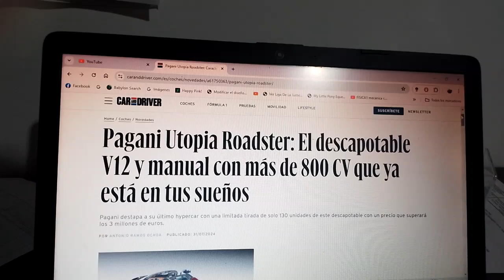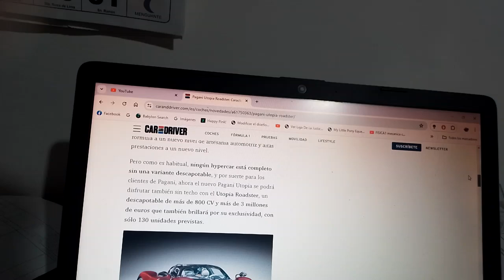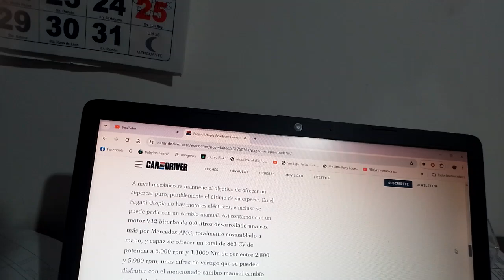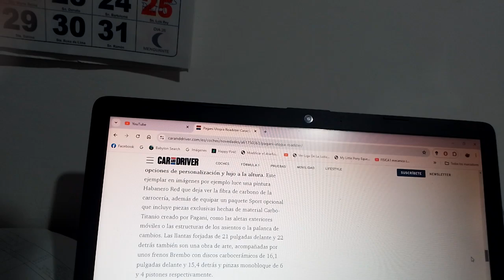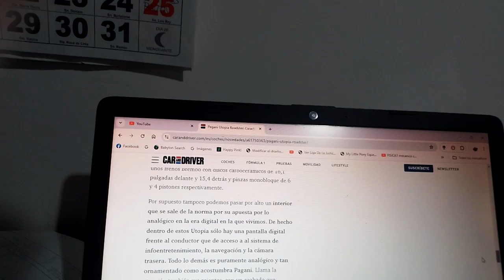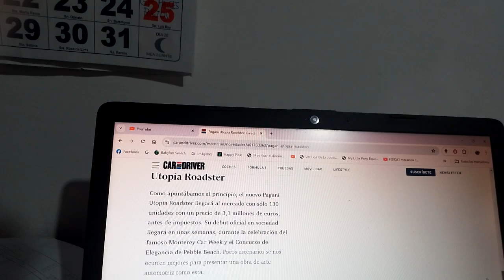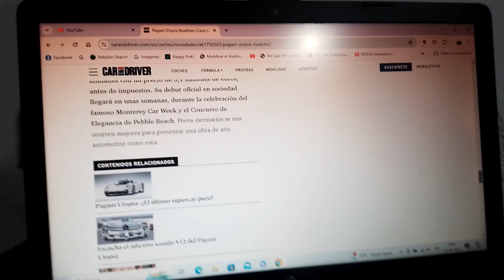Pagani Utopia Roadster información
De esta exclusiva versión de este exclusivo hipercoche solo existirán 130 ejemplares y será presentado con motivo de la nueva versión 2024 de la Monterey Car Week y el Pebble Beach Concourse d'Elegance